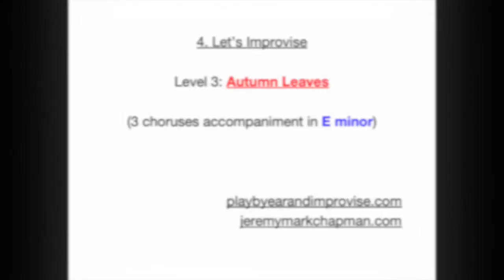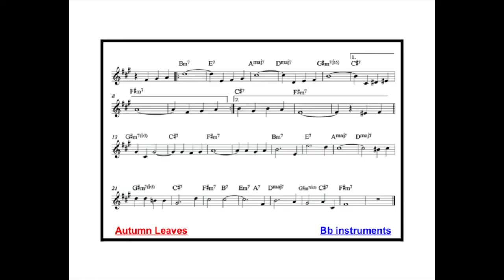Autumn Leaves (accompaniment) (E minor)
This backing track accompanies you as you learn to play 'Autumn Leaves' in E minor. The notated melody (for concert, Bb, Eb and bass clef instruments) can be found at the end of the video.

For more videos and to see how the whole website is organised,